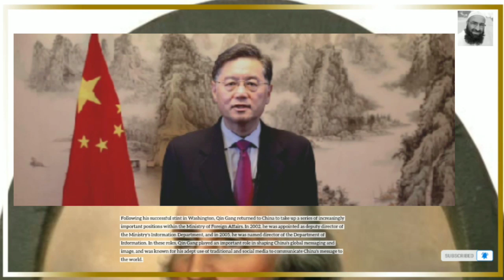"Biography Of Famous Chinese Diplomat And Foreign Minister Qin Gang In English"// Mr Biography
Asalam o Alekum Everyone ! Welcome to the world of Mr. Biography . This video is about The short "Biography Of Famous Chinese Diplomat And Foreign Minister Qin Gang" in english

Qin Gang (Chinese: 秦刚; pinyin: Qín Gāng; born March 1966) is a Chinese diplomat and politician who has been serving as Minister of Foreign Affairs since December 2022, making him China's second highest ranked diplomat after Chinese Communist Party (CCP) Politburo member Wang Yi.